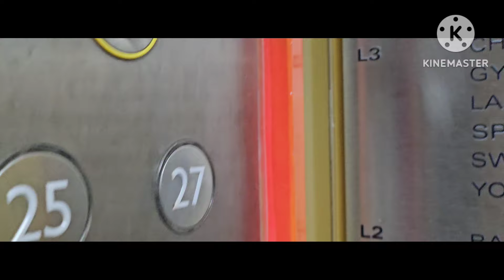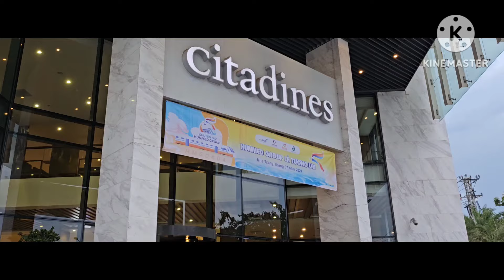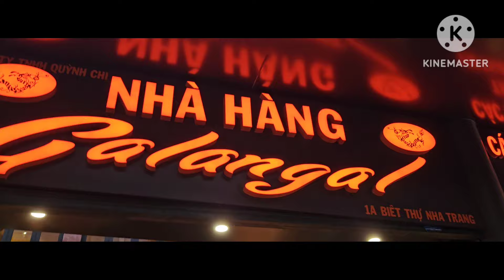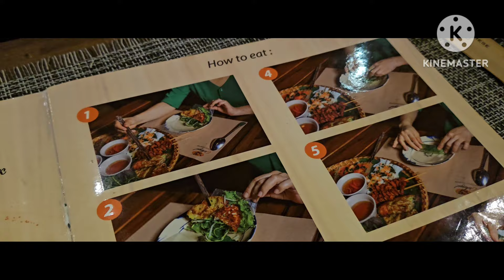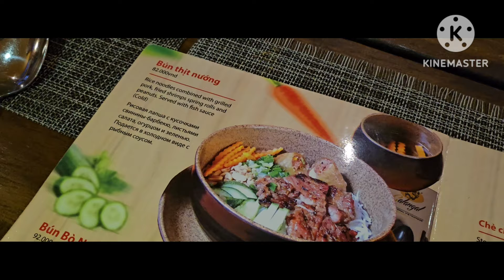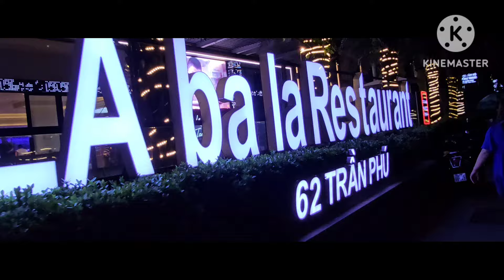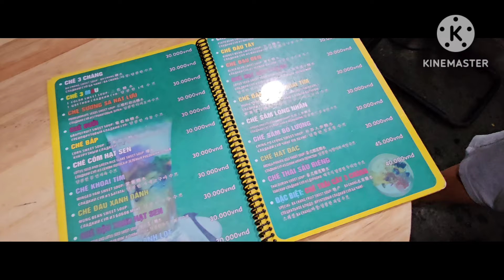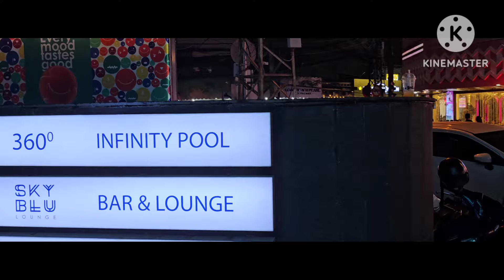HOTEL CITADINES - NHA HANG GALANGAL - CHO DEM NHA TRANG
Ngay dau gia dinh minh den nha trang va luu tru o hotel citadines , diem khoi dau cho chuyen du lich mien trung lan nay cung voi cac con va chau ...Moi các bạn xem video, không quên đăng ký KENH va LIKE ủng hộ mình nhé, cám ơn các bạn thật nhiều ...